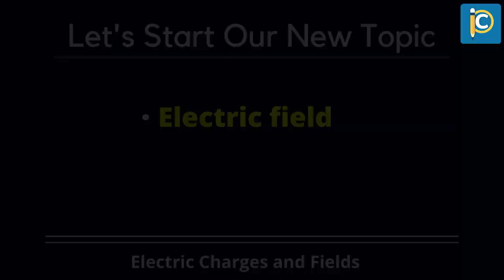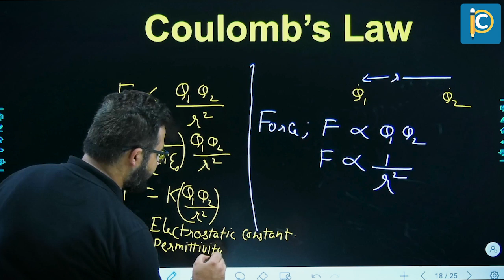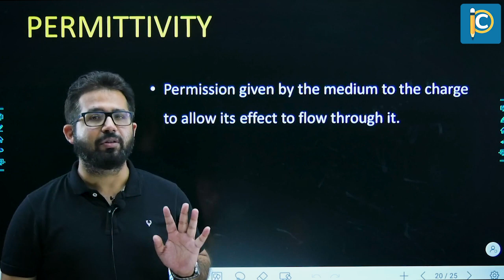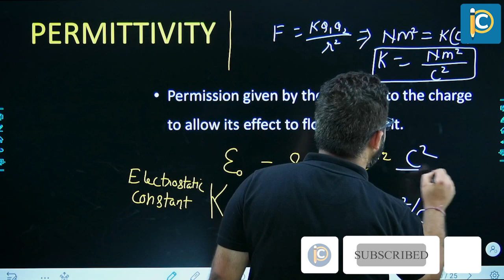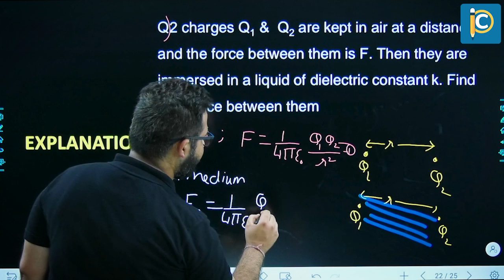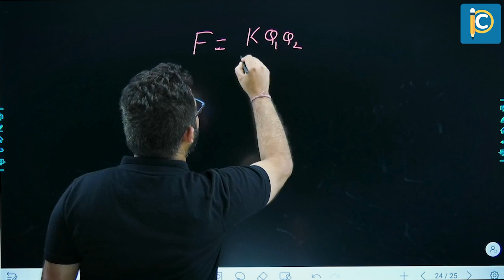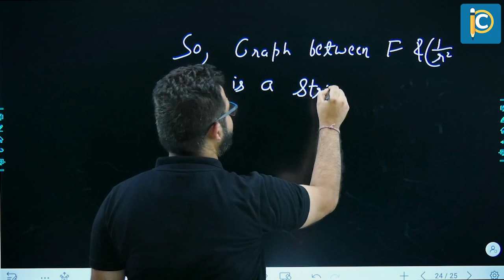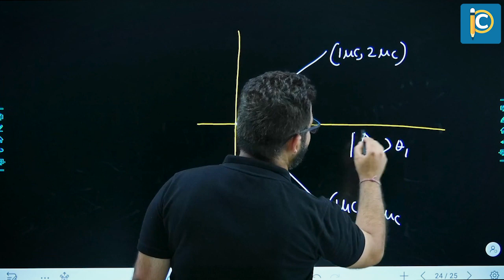Coulomb's law | Electric Charges & Fields | Physics Class 12 | CBSE | SP Sir